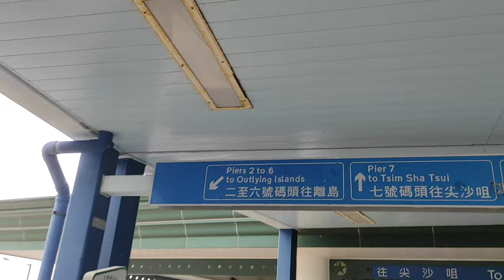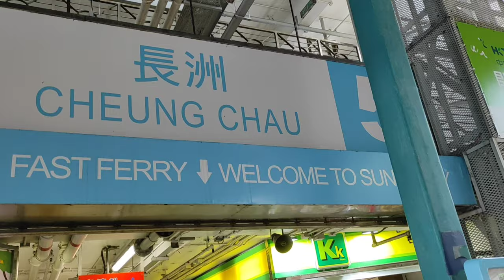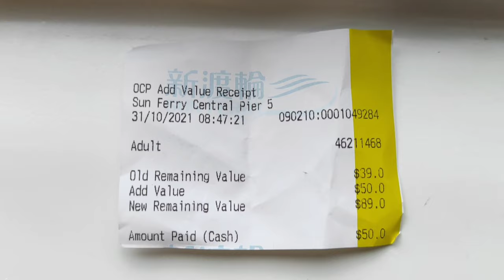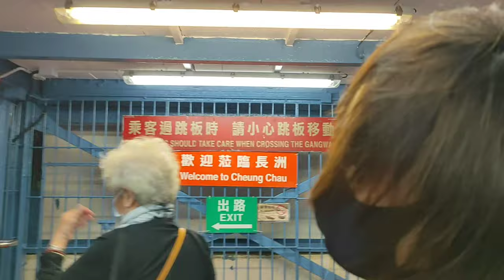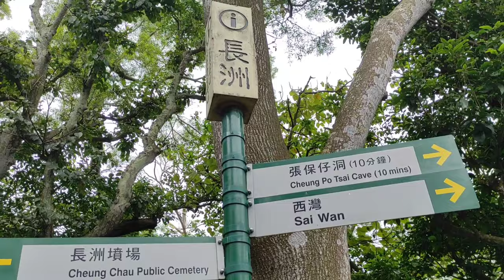Angel's Wing Rock at Cheung Chau Island HongKong || Tour Guide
Wing Rock Formation
Angel's Wing Rock

A butterfly's wing shape rock in Cheung Chau Island. As it was a new discovered!

How to get there:
•Ride the ferry in central pier 5 to Cheung chau Island ( approximately 30 minutes (FAST FERRY) ride to get to the Island)
•Locate the Catholic cemetery ( east part of the Island)
•Find the green railing on top of the cemetery. jump over!  there is a trail with ribbons as a guide that will lead you down to the wing rock.